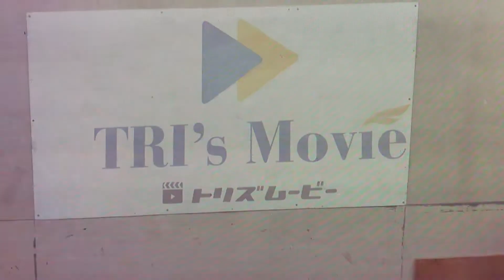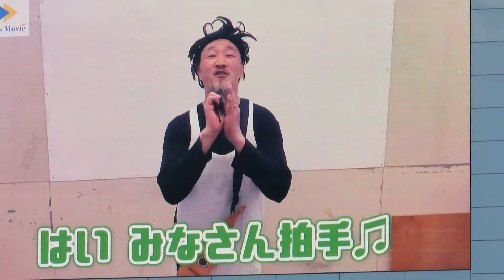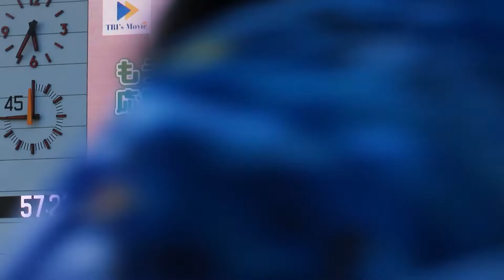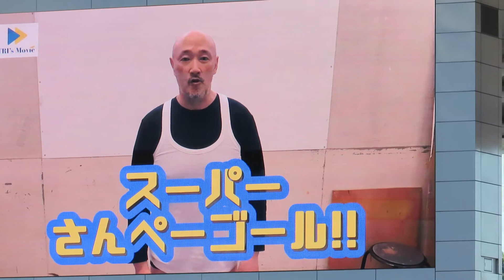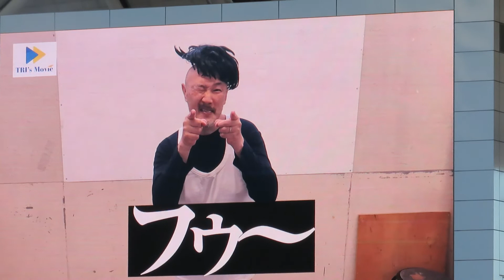【TRI'S Movie くまだまさし】応援コント 大分トリニータ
お笑い芸人　くまだまさしさんによる応援コントです。